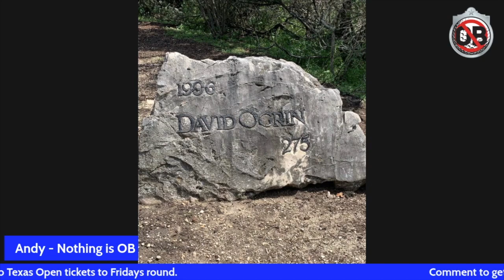Nothing is OB: Golf Podcast Ep.65 - David Ogrin "1996 Texas Open Champion"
In Ep.65 I speak with 1996 Valero Texas Open Champion "David Ogrin" We discuss his championship, his time on tour, what he has going on now days and what it was like to face and defeat Tiger Woods.
I will be GIVING AWAY (2) Tickets to Friday's round at the Valero Open!!
Tune in!!

facebook: Nothing is OB: South Texas Golf Podcast
youtube: Nothing is OB: South Texas Golf Podcast